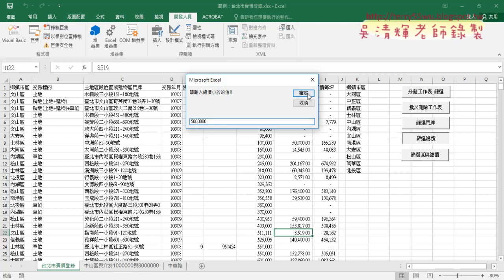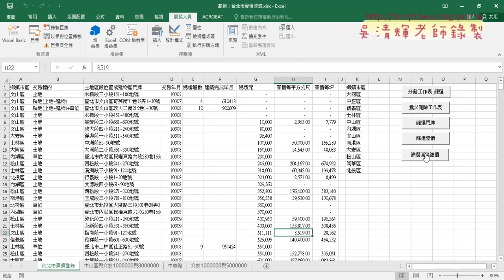06 實價登錄查詢說明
EXCEL VBA與資料庫(進階107)第5單元共用副程式&建立共用副程序與呼叫&改為建檔日期篩選與排序方法&跨不同欄位查詢如業務與產業別&實價登錄批次篩選&查詢說明

上課內容：
01_重點回顧與共用副程式說明
02_建立共用副程序與呼叫說明
03_改為建檔日期篩選與排序方法
04_跨不同欄位查詢如業務與產業別
05_實價登錄批次篩選
06_實價登錄查詢說明

與前幾期的課程雖然用的是相同的範例，但最大的不同在：
1.除了解說建函數公式，並將之轉成自訂函數，把複雜的公式變簡單。
2.如何將複雜的公式變成簡單的按鈕，按下按鈕就自動完成工作。

優點：
1.可非線性學習：可按照自己最不熟的部分多次學習。
2.可反覆學習：有疑問可以多次聽講，保證學的會。
3.可攜帶學習：只要有瀏覽器就可以播放SWF檔，MAC電腦也沒問題。

上課參考用書：
出版社：博碩

課程理念:
1.以循序漸進的方式, 透過詳細的說明和實用的Excel VBA範例, 逐步了解整個 VBA 的架構與輪廓,進而學習 VBA 變數、函式及邏輯的觀念, 即使沒有任何程式設計基礎, 也能自己親手撰寫 VBA 程序來提昇工作效率, 晉身職場 Excel 高手！ 2.進而解說EXCEL與資料庫的結合，將EXCEL當成資料庫來使用，結合函數、VBA等更深入的功能，讓資料處理和分析的應用更上層樓。 3.將結合GOOGLE雲端試算表，教您如何將EXCEL函數雲端化與網路化。

吳老師 2018/10/8